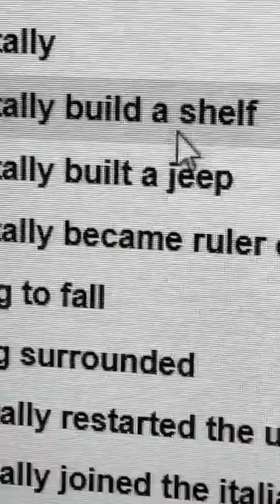Help I accidentally built a shelf